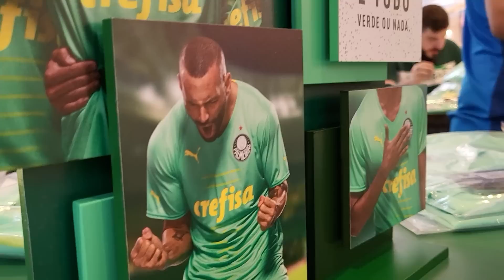NOVA CAMISETA, GOSTOU? ANÁLISE E REVIEW DA CAMISETA 3 DO